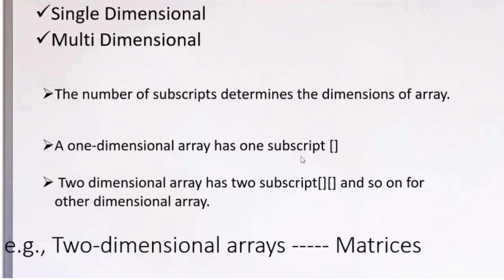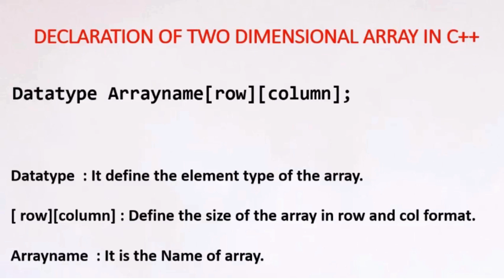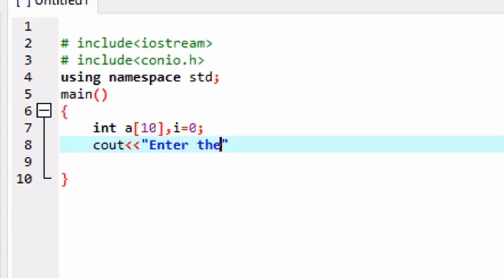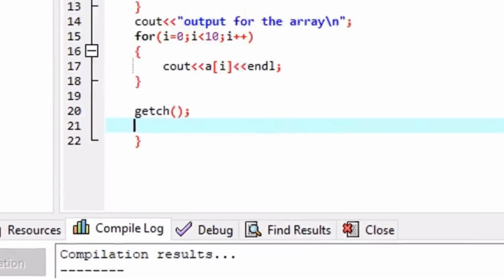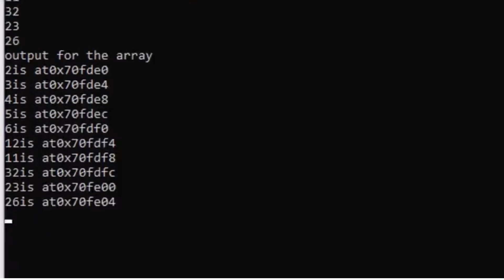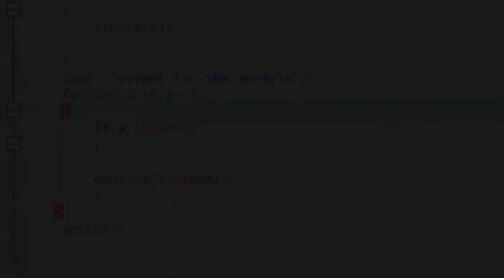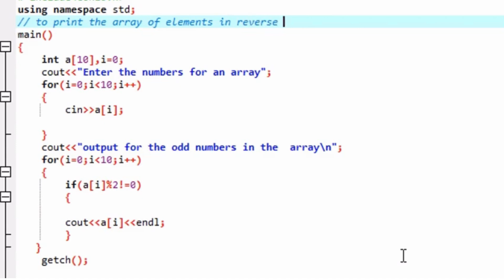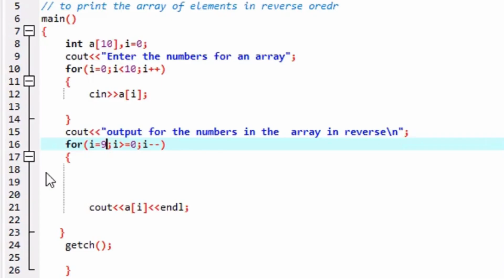Array Declaration | Array Types| Single Dimension Array | Multidimensional Array